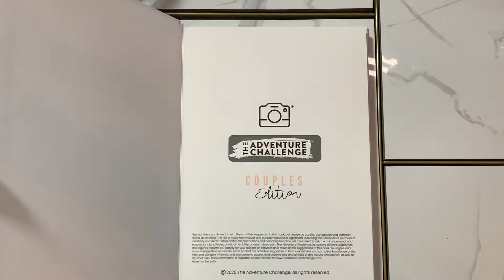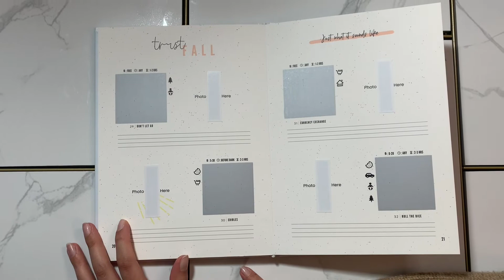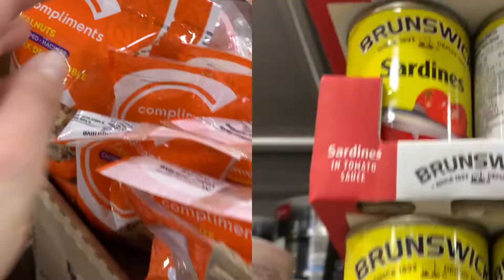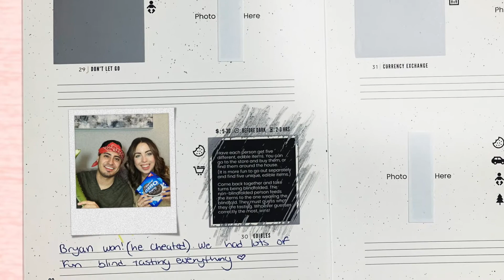The ADVENTURE CHALLENGE Couples Edition - Date Ideas For Couples!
My fiance Brian bought us The Adventure Challenge: Couples Edition book, we chose a date to try out and we wanted to take you guys along with us!

This book is full of 50 different date ideas. You don't know what date you're gonna get until you scratch it off, each date will outline:
-how long the date will be
-how much money the date might cost
-the perfect time of day to do the date/adventure

Would you guys be willing want to try this Adventure Challenge Book out?